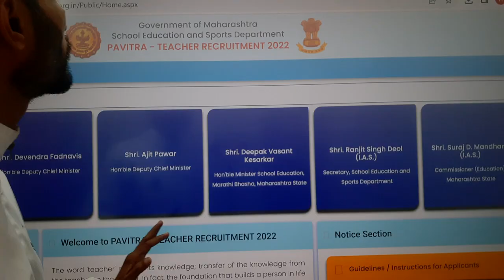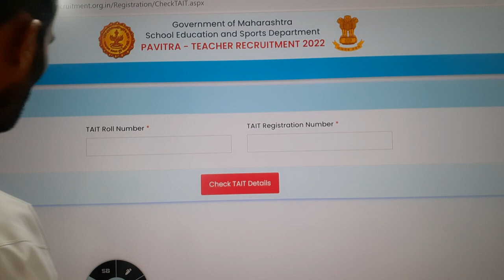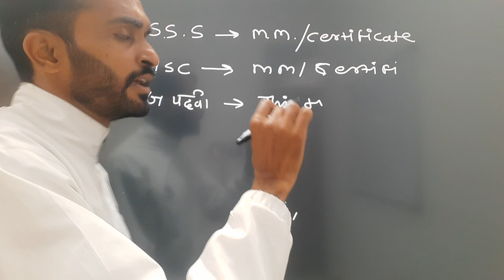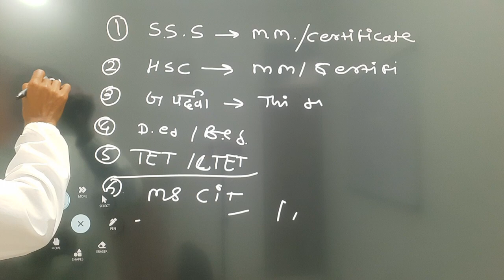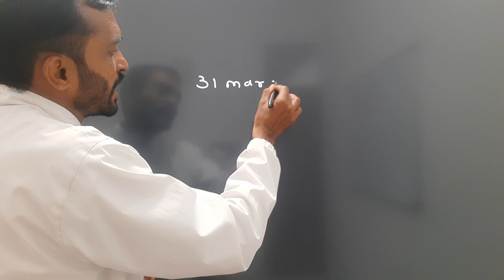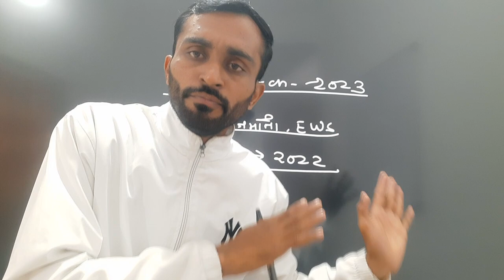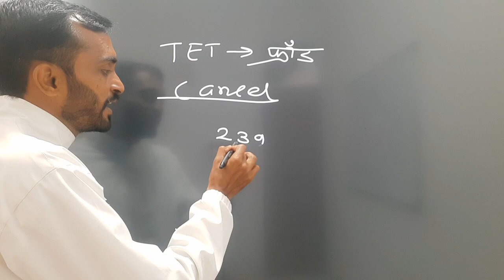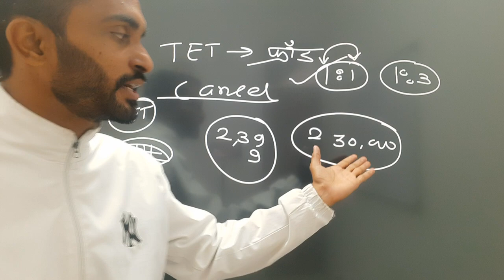पवित्र पोर्टल रजिस्टर करताना || Pavitr portal registration process documents konte lagnar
Shikshak bharti

शिक्षक भरती

"शिक्षक